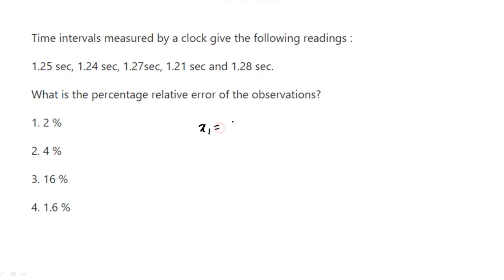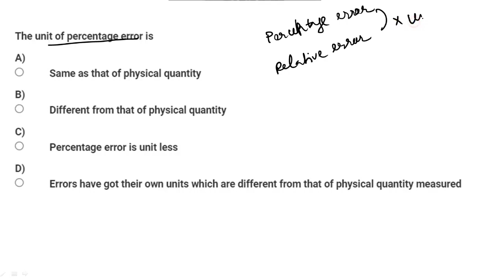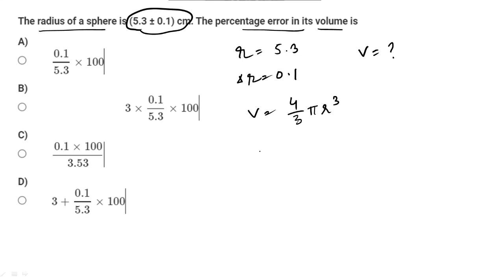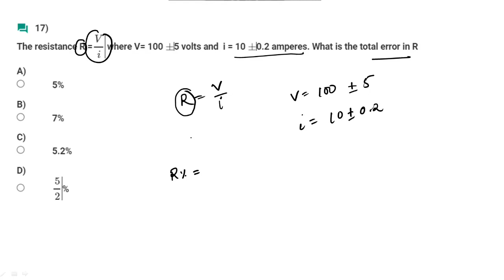Class 11 Physics : Errors || MCQ for NEET & JEE